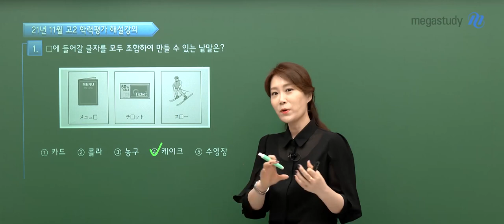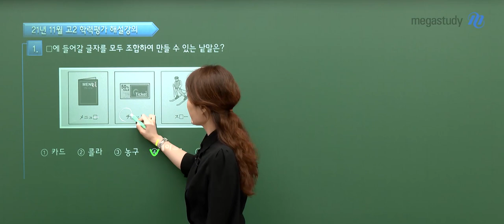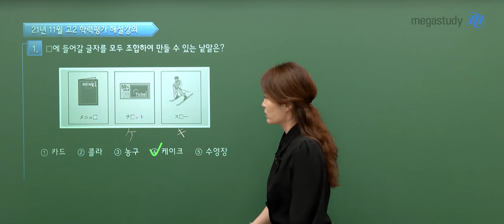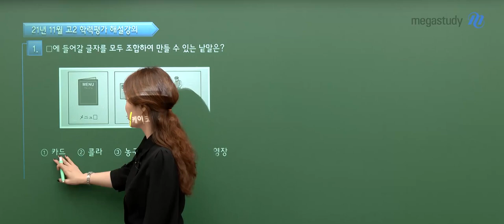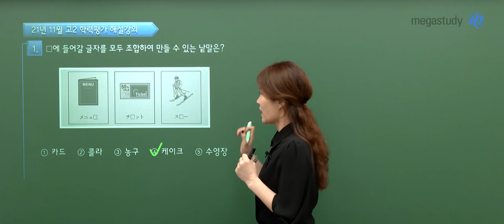[메가스터디] 일본어 이선옥쌤 - 2021년 고2 11월 학력평가 일본어 해설강의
일본어 이선옥쌤 - 2021년 고2 11월 학력평가 일본어 해설강의

- 일본어 이선옥 선생님에 대해 자세히 알고싶다면?